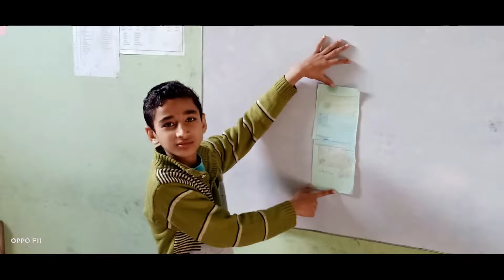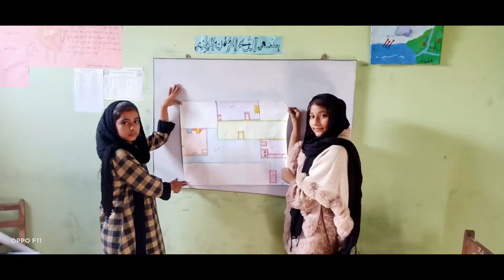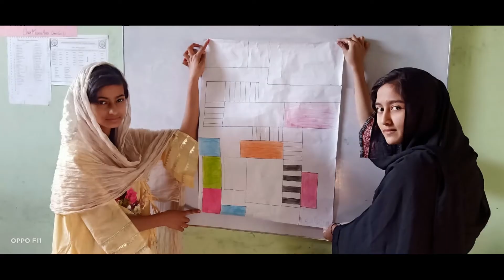Art Designs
Art Designs by Students
at Blossom Public Elementary School Nasarpur